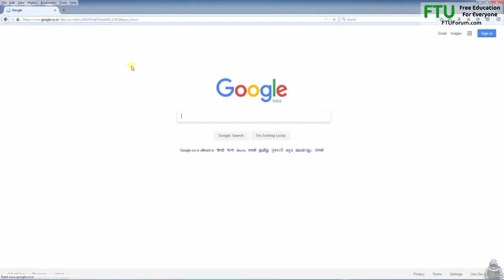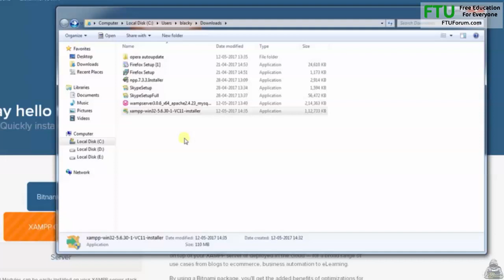2.Xamp installation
Ethical Hacker Certification Full Course